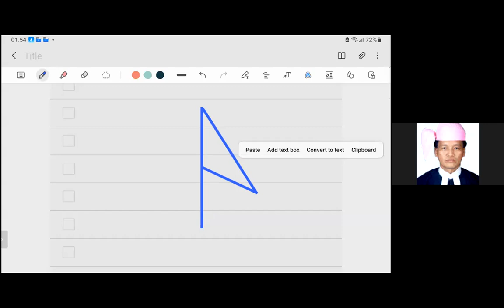circle_1.3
central angle and inscribed angle